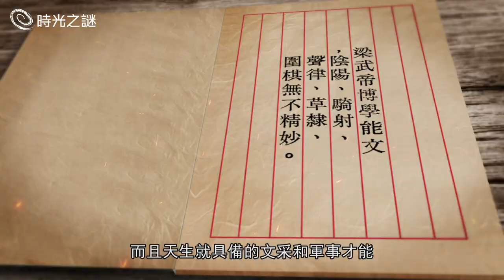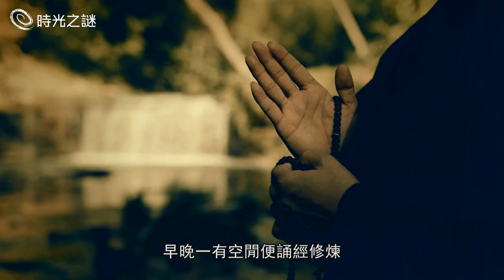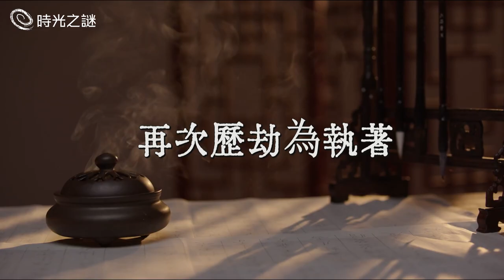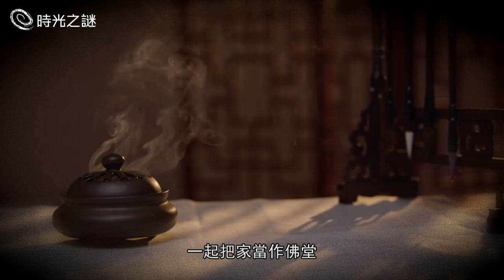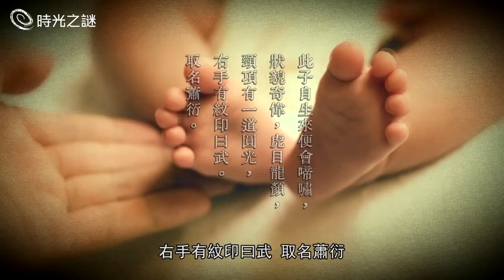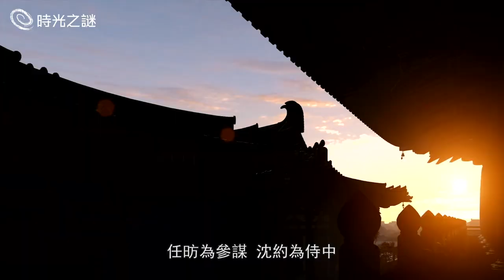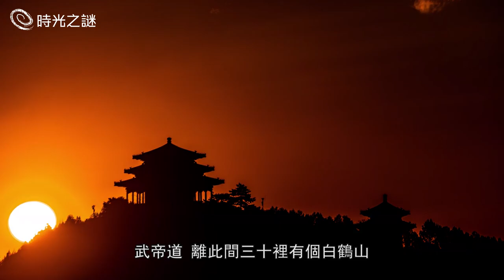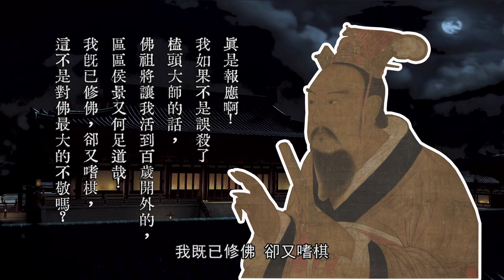梁武帝的前生竟然是它，四次群體轉生的因果。｜時光之謎 第131期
《時光之謎》是一個溫暖的故事頻道，把那些有意思的，神秘的，神奇的，邊緣的未解之謎，真實故事講述給大家。我們希望每個故事都有來源，或許是一本書，或許是一個專家，或許是一個名人，或許是被網路大眾證實存在的事件。也歡迎大家留言推薦你感興趣的話題！

更多精彩故事：
隱形的黑手，通過國家博物館，讓巨人的存在，從常識變成傳說。|薇羽時光 第1期
最迷信的天才科學家特斯拉說，3，6，9是打開宇宙真相的鑰匙，掌握了這幾個數字，就能開啟宇宙之門｜薇羽時光 第15期
為什麼人越來越浮躁易怒？432赫茲音樂，可以打開宇宙真理之門？｜薇羽時光 第11期
發生在民國的輪迴故事，神秘高僧分身三地同時化緣，縣官陰間兼職。【薇羽時光】第19期
亞特蘭蒂斯在這裡｜迄今最靠譜遺址假說；蘇聯特工捕獲人魚寶寶，亞特蘭提斯倖存者仍生活在海底？｜薇羽時光 第25期
古希臘神預言人類社會的走向，太准了！宇宙和人類的結局大反轉。｜薇羽時光 第31期
神秘的霍皮預言70年前第一次向世人展示，九個預兆全部應驗。四色人種同源；人類進入第五世界時間已到；精神和靈性的大門打開，第三次世界大戰。。。｜薇羽時光 第34期
舍利竟是天外金剛石，放大千倍顯坐佛；撓場科學證實靈界存在？咒語竟然改變腦波。科學實驗可以驗證卻無法解釋的現象。｜薇羽時光 第36期
被閃電擊中的男子：遇見光靈，帶回117個預言；最後的預言太可怕！跟聖經不謀而合。｜薇羽時光 第37期
松果體原來就是我們的第三隻眼，這隻眼睛消失是因為這兩個原因。｜薇羽時光 第39期

推薦🔥神盾VPN，最安全的VPN。